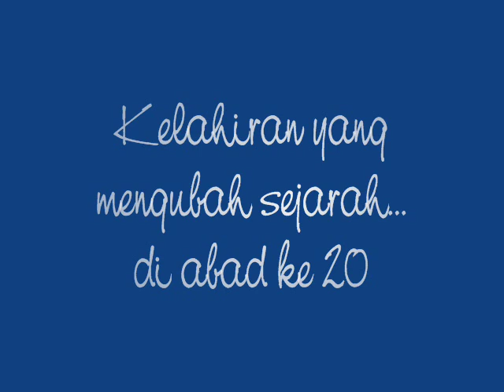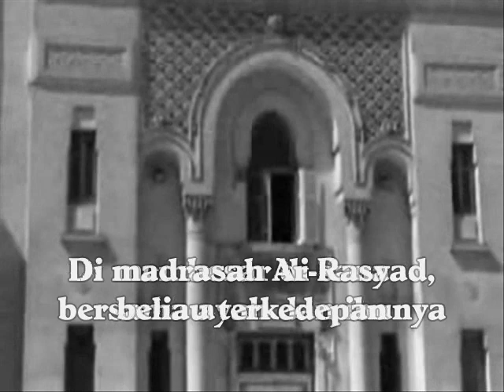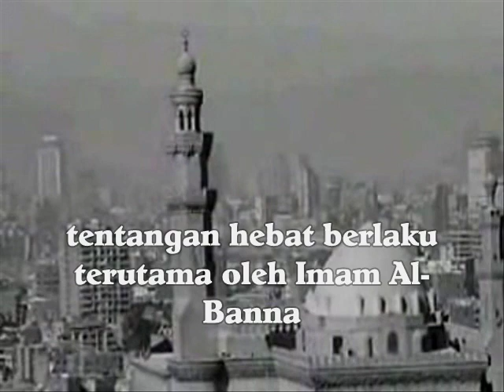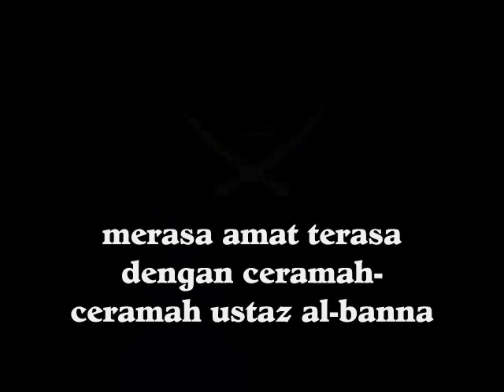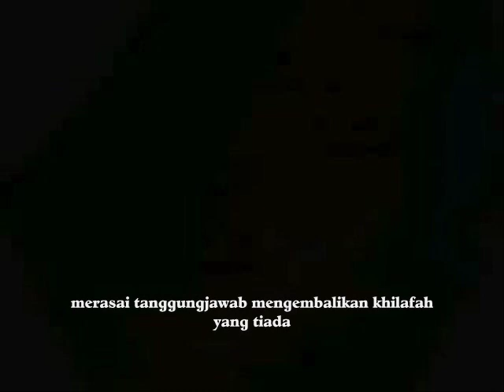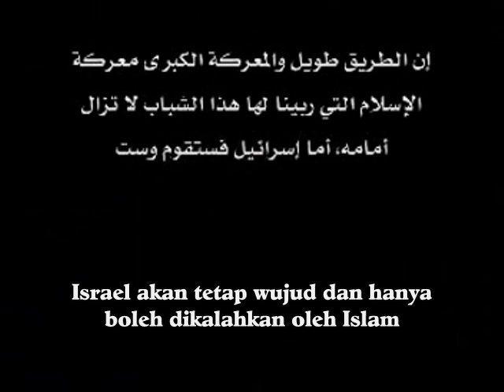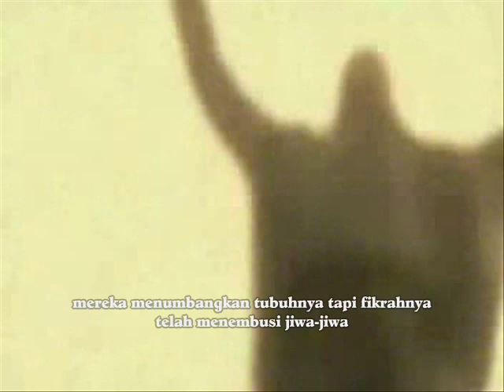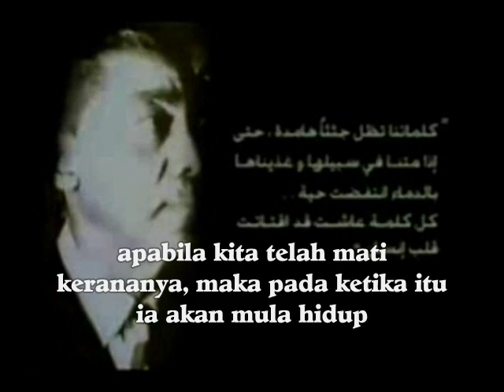SYAHID IMAM HASSAN AL BANNA WITH MALAY TRANSLATION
SHORT BIOGRAPHY OF HASSAN AL BANNA AND IKHWANUL MUSLIMIN